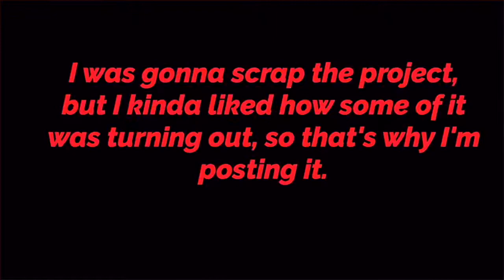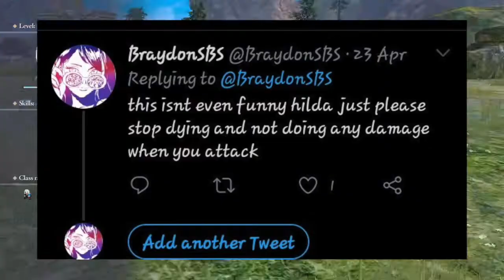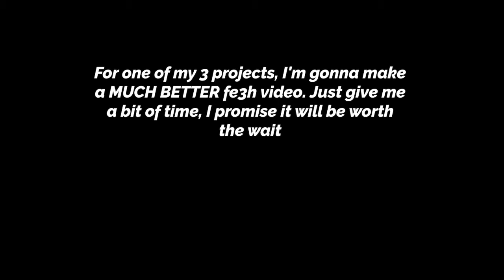Why I Like to Actually Edit My Videos (Pilot Episode)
This video is the reason why I like it when my videos are actually edited to what I call a "higher standard"